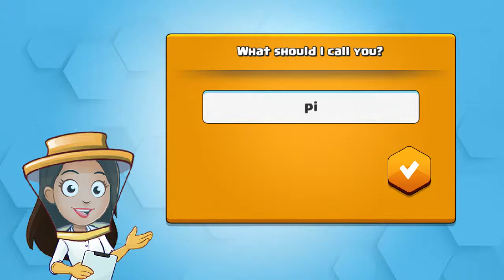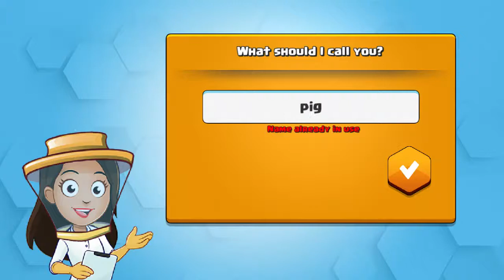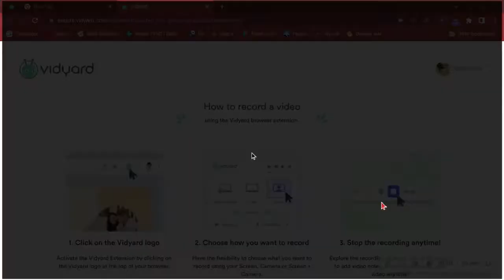Pocket Bees-1-My lil bro's series